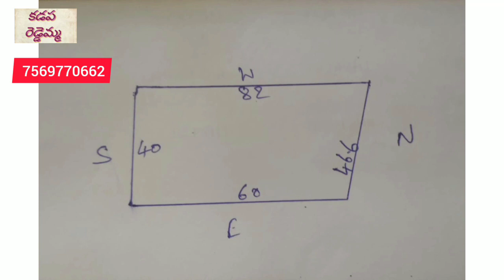kadapa tirupathi highway near rims policestation land for sale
hi friends,

Follow in other social media site

we deal independent house,apartment flats ,residential plots,residential apartment,3bhk flats,2bike flats, independent,duplex,villa
 All direct seller property only we show you